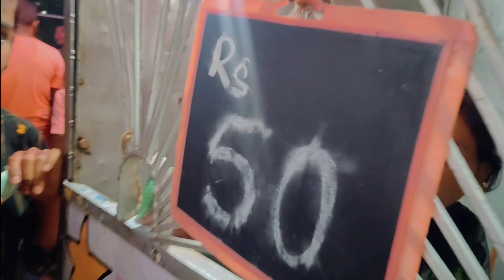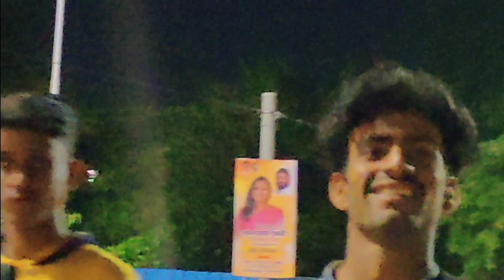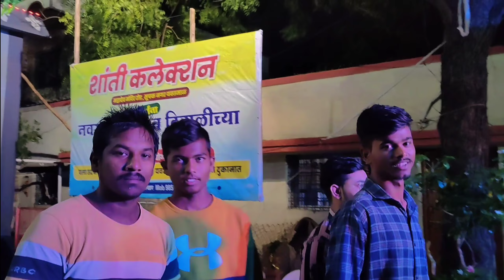माझे सबस्क्राईबS🥺| YAVATMAL NAVRATRI_2022 | इतकं जास्त प्रेम😍| GHANGHOR SINGLE'S📿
YAVATMAL NAVRATRI_2022 | माझे सबस्क्राईबS 🥺| इतकं जास्त प्रेम😍| GHANGHOR SINGLE'S📿|

Like ❤️ Comment ✨ Ani Share 💫 krayla Visru Nka 🥰
GHANGHOR SINGLE'S 📿